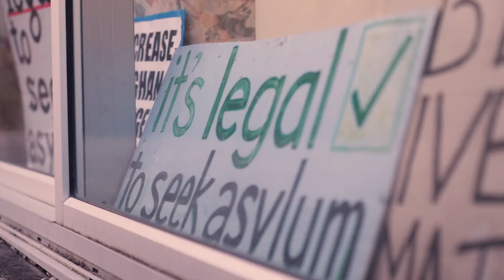Indooroopilly Uniting Church’s Asylum Seeker and Refugee Hub, 2022 Multicultural Queensland Awards’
Indooroopilly Uniting Church’s Asylum Seeker and Refugee Hub is the 2022 Multicultural Queensland Awards’ Multicultural Sector Outstanding Achiever award winner.

Started by volunteers from the church congregation, the Indooroopilly Uniting Church Asylum Seeker and Refugee Hub offers a welcoming, trusted, one-stop shop of support. It provides a compassionate and safe place for culturally diverse and vulnerable people to engage socially.

The Multicultural Queensland Awards recognises the valuable contributions of Queenslanders who support and promote a united, harmonious and inclusive Queensland community. For more information or to get involved